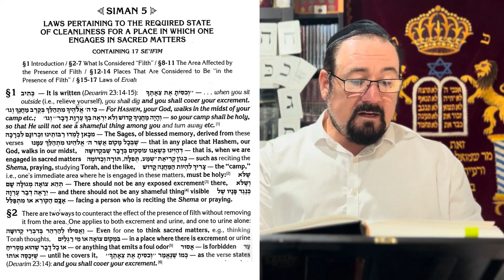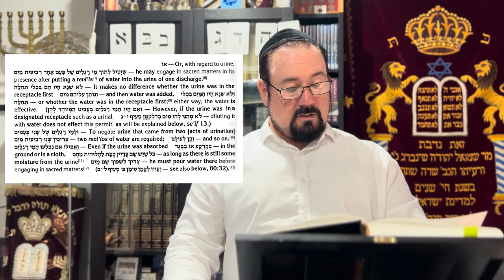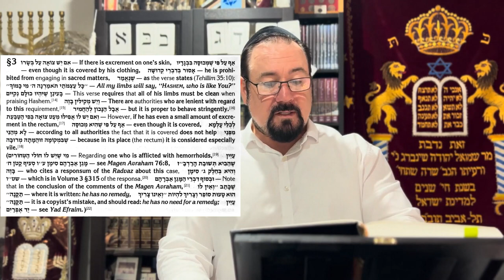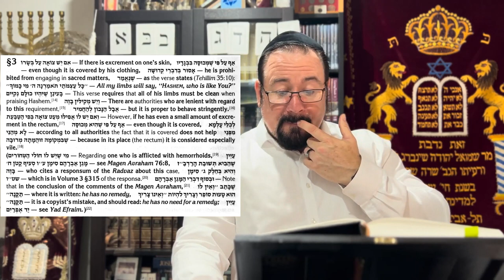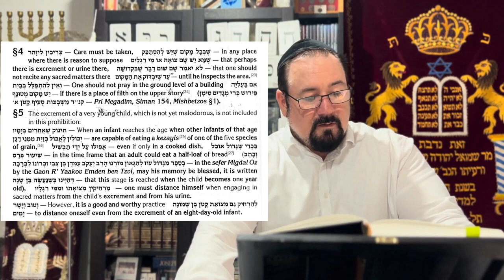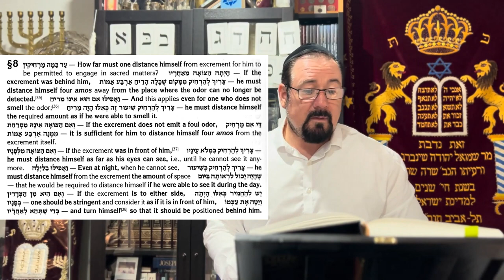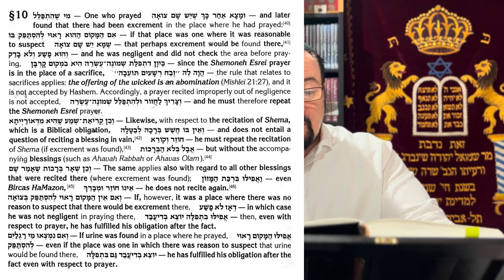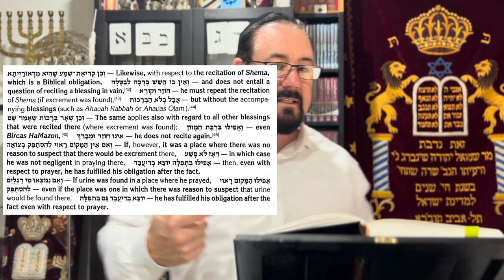Kitzur Shulchan Aruch - Siman 5:1-10 (Cleanliness of a Place Used for Sacred Matters)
In this Siman we explore the laws regarding praying or engaging in any sacred matter, whilst in a state of uncleanliness or near any unclean place.